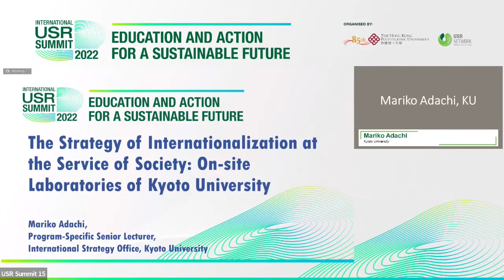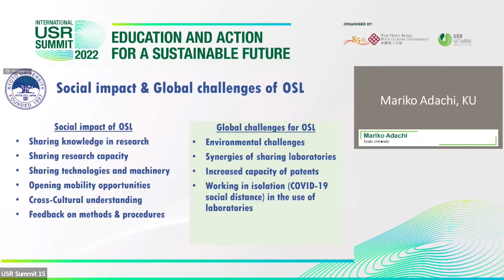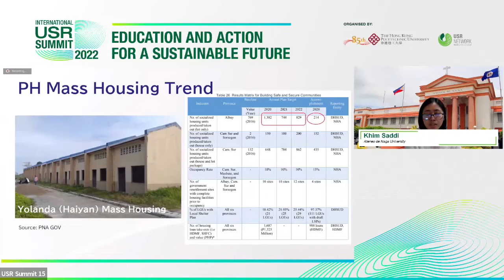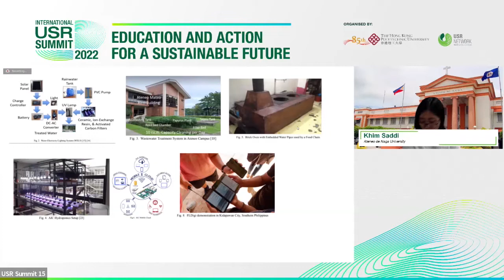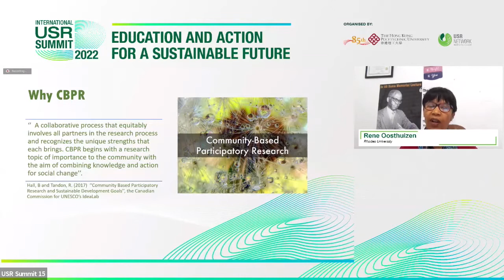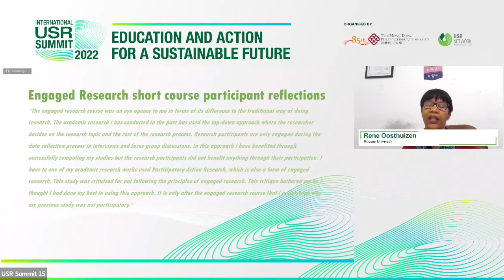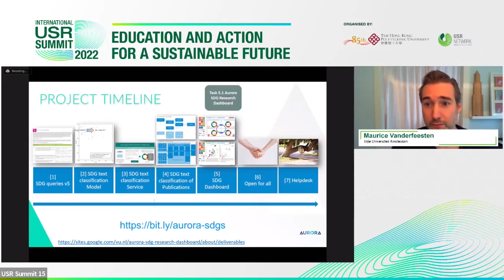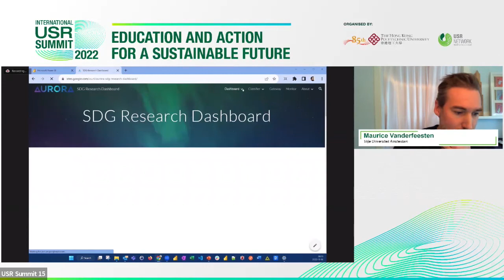[USR Summit 2022] Parallel Session II-A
Track 2: Collaborative Research to Address Global Challenges
Session 2.1

00:00 Introduction

02:00 Presentation (1): The Strategy of Internationalization at the Service of Society: Onsite Laboratories of Kyoto University – by Mariko Adachi, Kyoto University, Japan

18:58 Presentation (2): DIGDI-STEER Research Collaboration: Prepositioning of Assets before Disaster Strikes – by Khim Cathleen M. Saddi/ Paul M. Cabacungan, Ateneo de Naga University, Philippines

36:49 Presentation (3): Epistemic Justice: Journey from Traditional Researcher to Engaged Researcher – by Rene Oosthuizen, Rhodes University, South Africa

56:28 Presentation (4): Aurora SDG Research Dashboard, Gaining Insights in Co-author Collaboration of SDG Related Research Papers – by Maurice Vanderfeesten, Vrije Universiteit Amsterdam, the Netherlands

[Session Track Chair: Dr Eugene Machimana, Education Consultant: Community Engagement, Department for Education Innovation, University of Pretoria, South Africa]